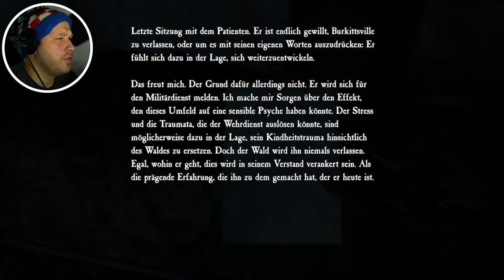Blair Witch Let's Play #12: Der Makler macht mich fertig… Carver lauert im Haus!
In dieser packenden Folge wagen wir uns endlich in das verlassene Haus, das uns am Ende der letzten Episode so gruselig empfangen hat. Die Stimmung wird dichter, und langsam beginnen sich die ersten Geheimnisse zu lüften. Doch der wahre Schocker? Carver ist zurück! Er lauert im Haus, und bevor wir uns versehen, greift er an. Was will er wirklich, und welche düsteren Pläne schmiedet er in diesem verfluchten Gebäude?

Das Grauen erreicht langsam die heiße Phase, während wir mit einem „maklerwürdigen“ Entsetzen durch die verfallenen Räume schleichen. Findet heraus, was Carver im Schilde führt und ob wir das Geheimnis des Hauses lösen können!

Worum geht es in Blair Witch?

Willkommen in der düsteren Welt von Blair Witch (2019) – ein intensives Horror-Abenteuer, das auf dem Kultfilm "The Blair Witch Project" basiert! In diesem Spiel schlüpfst du in die Rolle von Ellis, einem ehemaligen Polizisten, der zusammen mit seinem treuen Hund Bullet das Black Hills Forest durchkämmt, um einen vermissten Jungen zu finden. Doch was als einfache Suchaktion beginnt, verwandelt sich schnell in einen Albtraum, in dem deine tiefsten Ängste Realität werden.

Wirst du den unheimlichen Wald und die schrecklichen Visionen überleben, die von der Blair Witch verursacht werden? Finde es heraus in diesem fesselnden Psycho-Horror-Spiel, das dich in eine Welt voller Geheimnisse, Schocks und Verzweiflung eintauchen lässt.

Tauche mit mir ein in die beklemmende Atmosphäre und erlebe den Horror hautnah!

Colton Deberry - A Creeping Suspicion (Instrumental) audiio.com